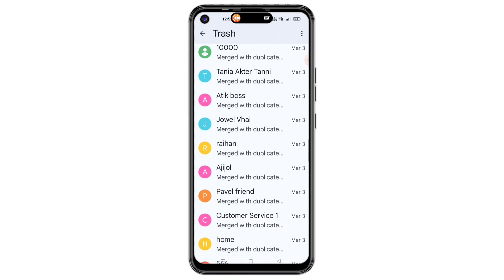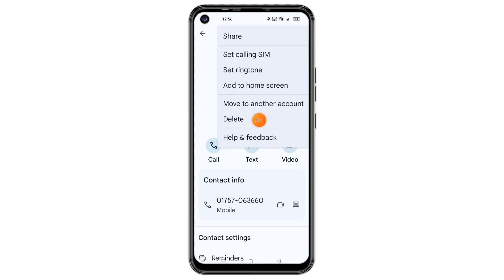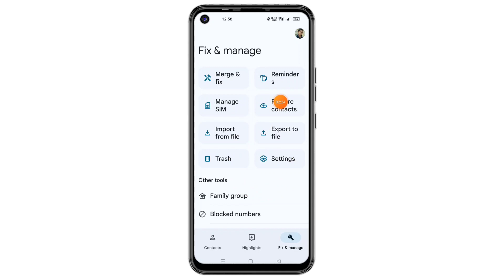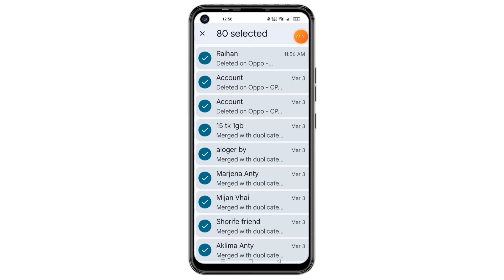ডিলিট নাম্বার রিকভার | যেকোনো ডিলেট ফোন নাম্বার ফিরে পাবেন | How to recover delete phone number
আপনার মোবাইল থেকে ডিলিট হয়ে যাওয়া যেকোনো নাম্বার খুব সহজে এখন ফিরিয়ে আনতে পারবেন।
আশা করি ভিডিওটি শেষ পর্যন্ত দেখে গুরুত্বপূর্ণ কাজটি শিখে নিবেন

🌚 Colour : Md. Nasim